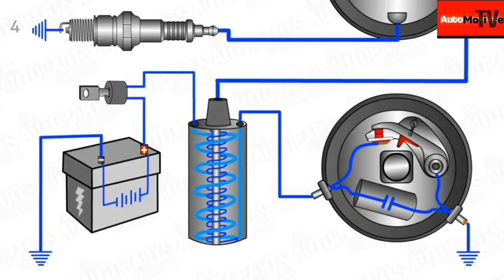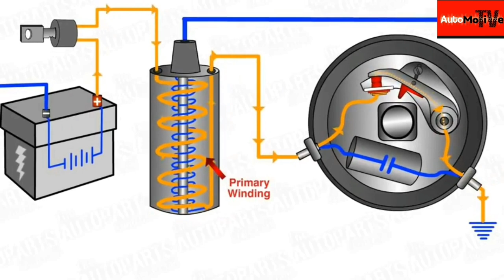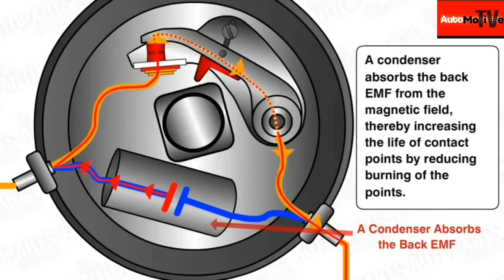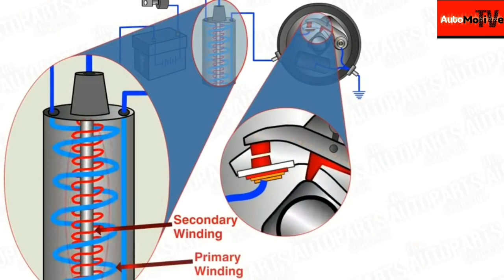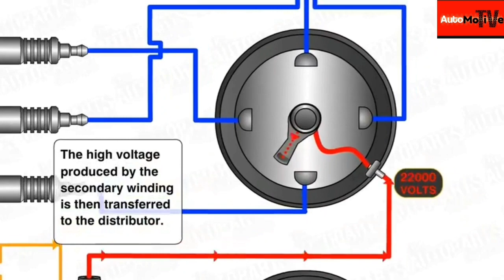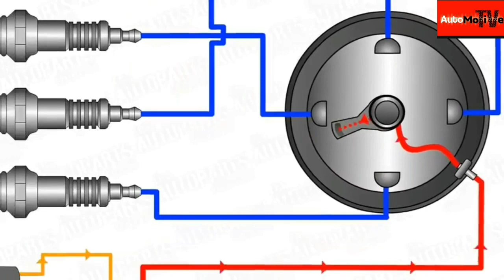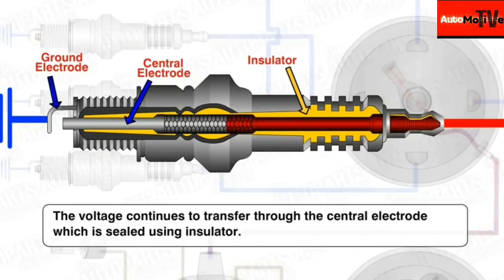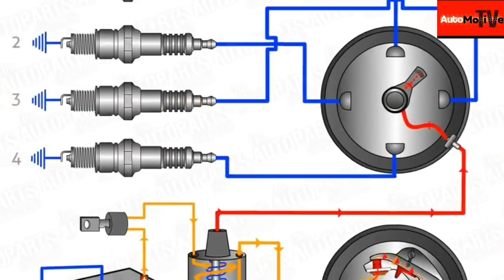How Ignition System Works ( Contact Point Model )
The Ignition system generates a spark or heats an electrode to a high temperature to ignite a fuel-air mixture in spark-ignition internal combustion engines, oil-fired and gas-fired boilers, rocket engines, etc. The widest application for spark-ignition internal combustion engines is in petrol (gasoline) road vehicles such as cars and motorcycles.

CONTACT POINTS - The contact points, also called breaker points, act like spring-loaded electrical switches in the distributor. Its function is to cause intermittent current flow in the primary circuit, thus causing the magnetic field in the coil to build up and collapse when it reaches maximum strength.